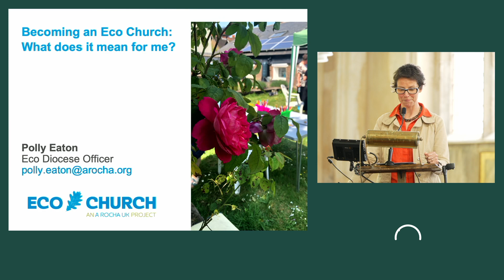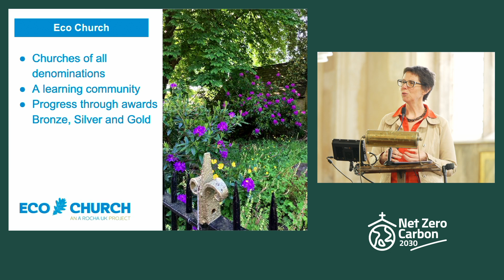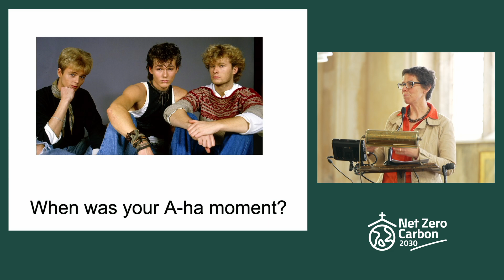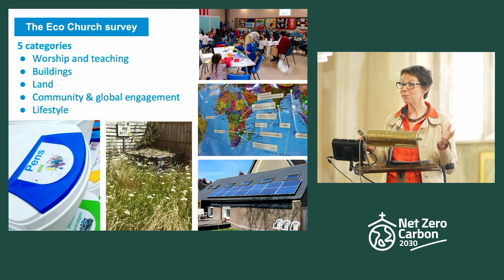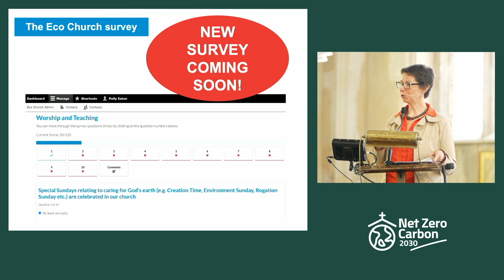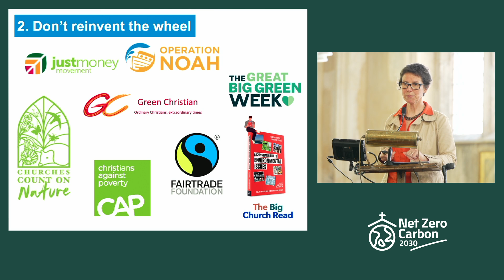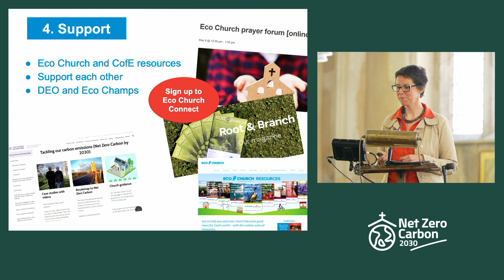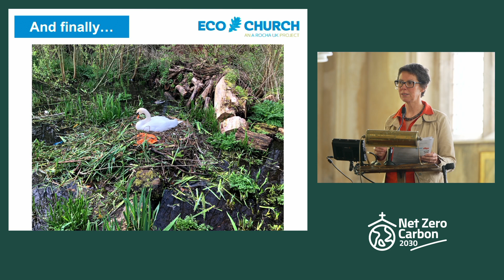Becoming an Eco Church - Polly Eaton (A Rocha UK)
‘Towards Net Zero by 2030 - A Pit Stop for Rural Churches’ - A Day Conference at St Mary’s, Wiveton.